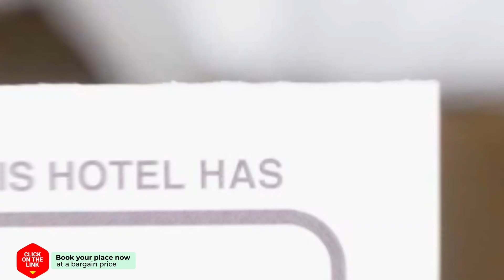Holiday Home DroomPark Spaarnwoude hotel review | Hotels in Halfweg | Netherlands Hotels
Holiday Home DroomPark Spaarnwoude hotel video review. Hotels in Halfweg, european 3 stars hotels.